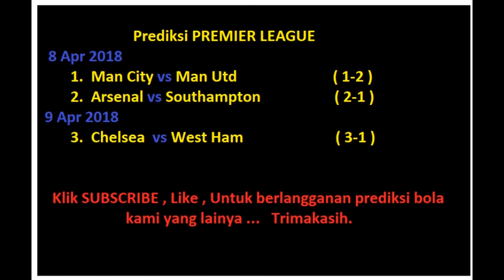Prediksi liga inggris Man city vs Man Utd , Chelsea vs west ham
iga inggris prediksi pertandingan jumlah goal dan score